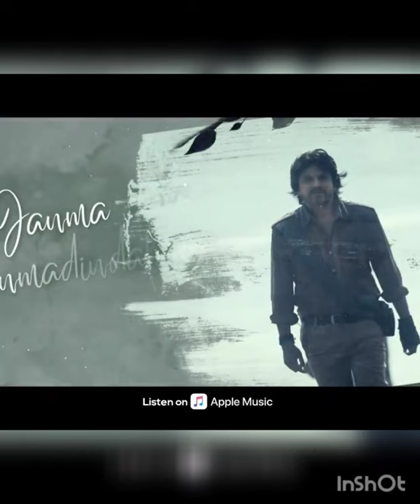Nee sigoovaregu ( Bhajarangi 2) Dr.Shivarajkumar| sid sriram|Bhavana....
Bhajarangi 2